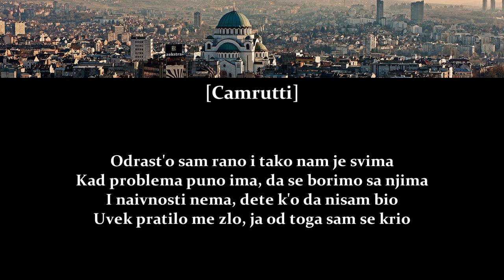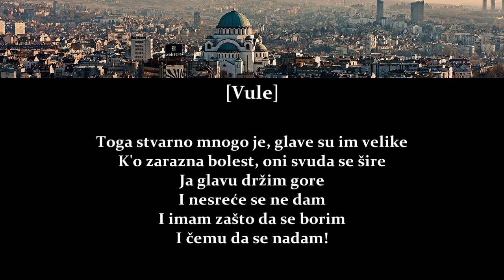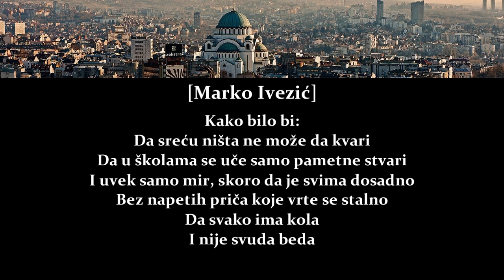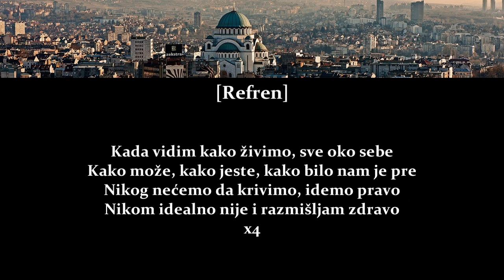Cya - Bolje Vreme (Tekst)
Album: Bolje Vreme 2003
Žanr: Karakterni Hip Hop
Traka: 06

Muzika i produkcija: Vukašin Stevanović AKA Vule
Tekst: Marko Ilić AKA Camrutti
Prateći vokal: Tina
Bass: Goran Rajić

Sva prava idu izvođačima (Cya) i izdavačima (RTV BK Telecom).
Snimano u studiju Kaktus u novembru 2003. godine.